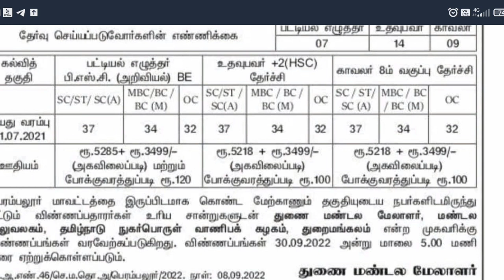நுகர்பொருள் வாணிபக் கழகத்தில் வேலை வாய்ப்பு